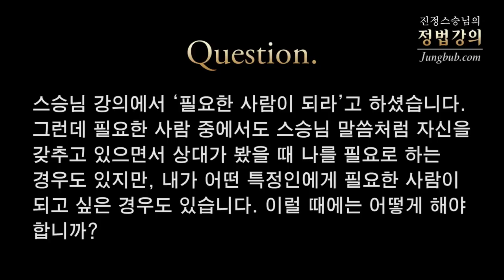[정법강의] 2231강 자존감이 강한 사람, 필요한 사람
질문1: 제가 보기에 특별히 잘난 것이 없는 것 같은데, 유난히 자존감이 강한 사람이 있습니다. 그래서 그 사람을 보면 부럽기도 하고 질투가 나기도 하는데, 제가 무엇이 부족해서 그런 생각이 드는 것입니까?

질문2: 스승님 강의에서 '필요한 사람이 되라'고 하셨습니다. 그런데 필요한 사람 중에서도 스승님 말씀처럼 자신을 갖추고 있으면서 상대가 봤을 때 나를 필요로 하는 경우도 있지만, 내가 어떤 특정인에게 필요한 사람이 되고 싶은 경우도 있습니다. 이럴 때에는 어떻게 해야 합니까?